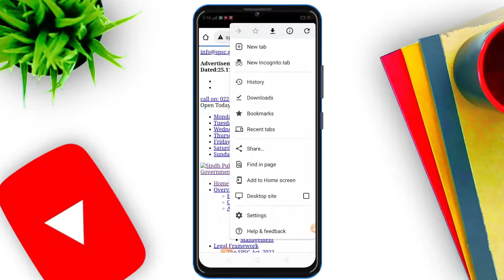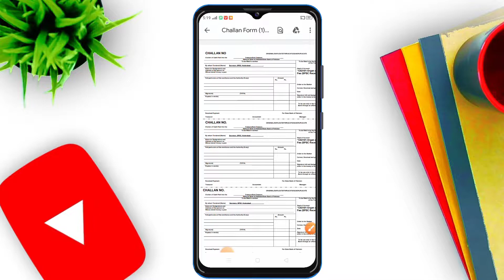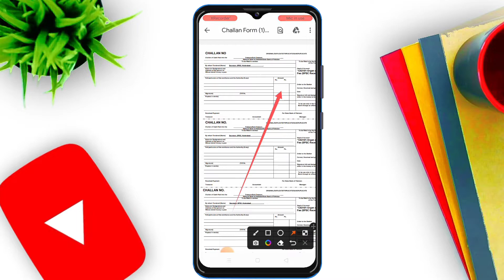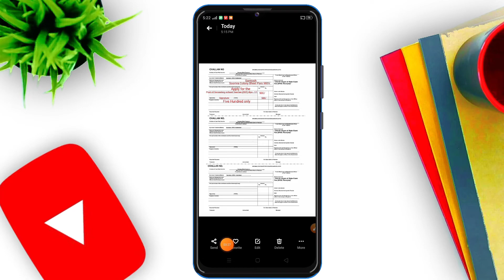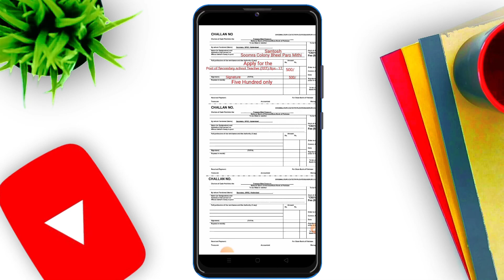How to fill SPSC Challan (Sindh Public Service Commission) challan | SPSC ka challan kese Fill karin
How to fill SPSC Challan (Sindh Public Service Commission) challan | SPSC ka challan kese Fill karin 2022

How to fill SPSC (Sindh Public Service Commission) challan. SPSC ka challan kese paid krna hi.

How to fill spsc challan form sample

How to fill SPSC Challan form-Complete Guide

How to fill SPSC Challan

Aslam-o-Alaikum Everyone.
In this video you will learn how to download and Fill Challan Form for the jobs of Sindh Public Service Commission Thandi Sarak Hyderabad.
Full Guideline video about Challan Filling.

Description of This Video:
In this video we have discussed about how to create make spsc online account in order to apply in Sindh Government various jobs announce through Sindh Public Service Commission every month. We have also discussed how to fill application form of spsc and spsc chalan form and submit into National bank or State bank of Pakistan. This video will helpful for those who have forgotten their spsc password, email for login purpose. We have provided instructions about how to recover spsc account and how to recover spsc password if forgotten. Keep watching our videos in order to be updated about latest jobs in Pakistan specially in Sindh province.

fill spsc challan form 2022,how to fill challan of spsc,how to fill spsc challan form data,
how to fill spsc challan form example,how to fill spsc challan,how to fill spsc challan form fill sample,how to fill spsc challan form instructions,how to fill the challan form of spsc,